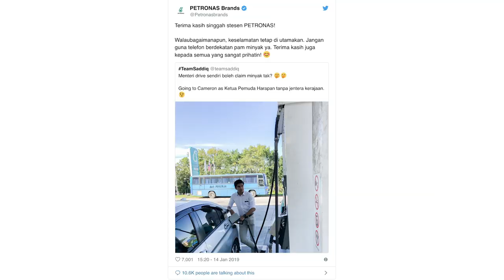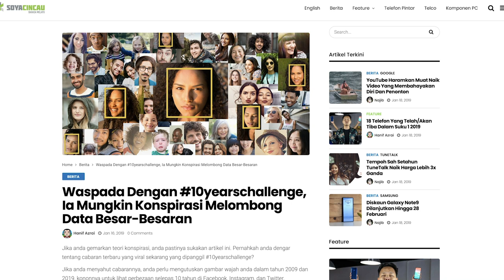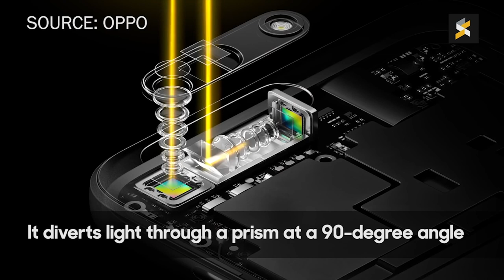Let's Talk About #3: 10 Year Challenge, using your smartphones at petrol stations & more!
New year, new show. Welcome to the first episode of Let's Talk About, a weekly show where we sit down and have a chat about anything and everything that matters in realm of technology. We'll be giving you our own insight into each topic and we'll also be sharing our own opinions.

Today, we'll be talking about:
1. Mobile Phones at petrol stations - 4:52

2. Ten Year Challenge -- 17:58

3. 2019 smartphone innovations  -- 33:41

The goal here is to create a forum for discussion so we'd love to hear your thoughts too. Be sure to leave them in the comments below! Also, what are some other topics you think we should talk about in the next episode? Let us know!

This video was shot on the Sony A7 III and Sony FDR-AXP55.